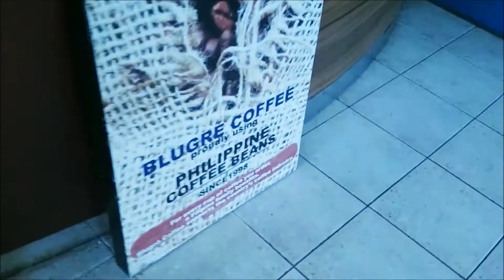Durian Coffee in Davao City, Philippines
Durian is known for its strong smell and has a soft and buttery texture within. I tasted this Durian coffee in Davao, Philippines and this Durian Latte was a surprise. The taste cannot be masked by the coffee alone. You have to mix the drink with whip cream to make it more palatable. Overall, a great experience and something you should try out when in Davao.